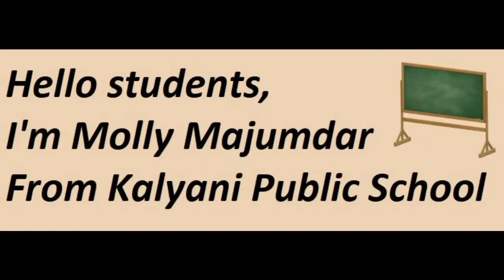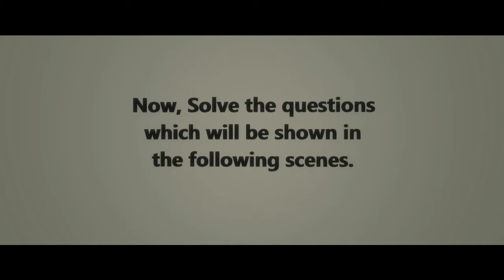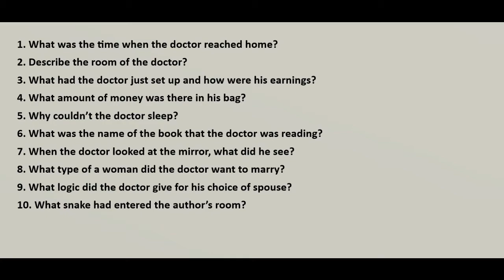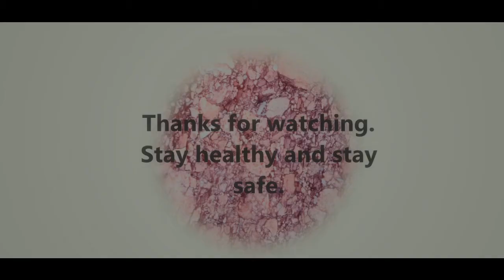Snake and Mirror|Character Sketch|Message of the Lesson|Common Questions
In this video, I've given Character Sketch of the Doctor, said the message which the lesson is trying to deliver as well as Common Questions for all of you to solve at home.